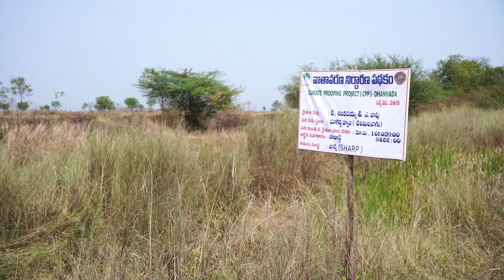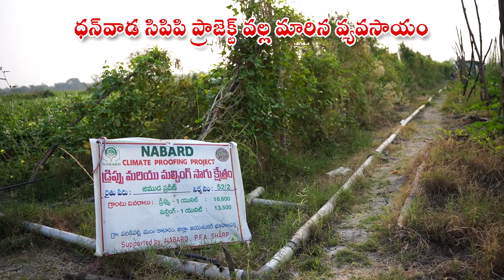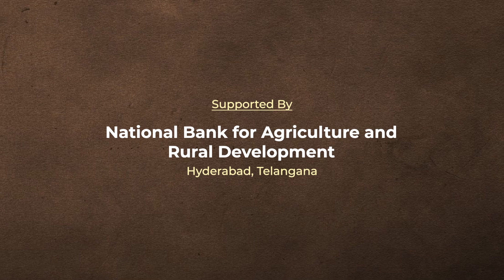Climate Change Impacts All of Us But There's Hope | Rural Media